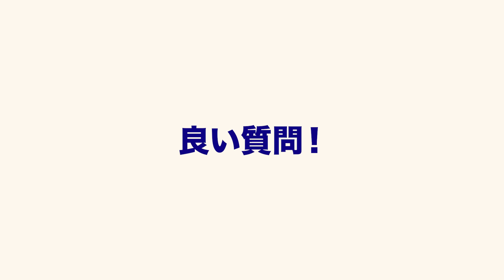ローダウンは正しくしっかりとやりましょう【ハーレーショベルヘッド】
いよいよこのチャンネルも第2章突入です！
バラしていく動画ばっかりでしたが、第2章はカスタムしていく動画がメインになります！
まずはフロントフォークインナーチューブの交換。
元々がおっ立ち系だったので、80’sスタイルに近づけるためローダウンします。
「ローダウンなんてバネ切ればいいんでしょ？」
いやいや、ちゃんとインナーチューブ交換しますよ！
インナーチューブを替えただけなのに、かっこよさ200％アップです！！

「こんなこと知りたい」や、「この部分の修理やカスタムについて詳しく知りたい」など、質問やリクエストあればコメント欄に登録をお願いします。
すべてのリクエストにお応えは難しいですが、可能な範囲で動画にしていきたいと思っています。

ショベルヘッドに乗ろう！ウェブサイト